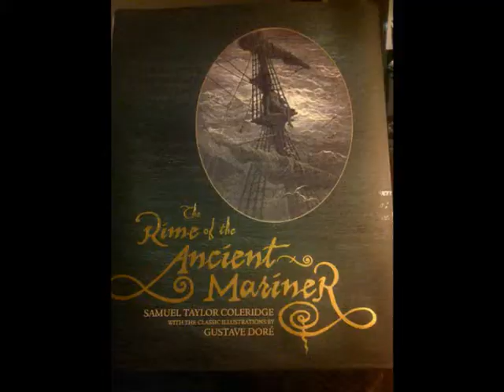RimeoftheAncientMariner by Coleridge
The Rime of the Ancient Mariner by Coleridge
How a Ship having passed the Line was driven by storms to the cold Country towards the South Pole; and how from thence she made her course to the tropical Latitude of the Great Pacific Ocean; and of the strange things that befell; and in what manner the Ancyent Marinere came back to his own Country.